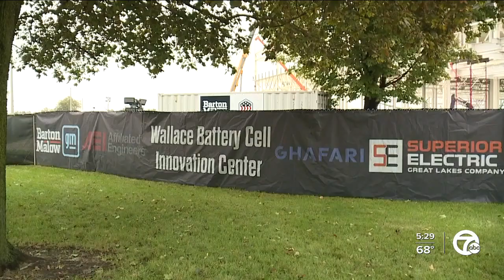GM building all-new EV battery facility at Tech Center in Warren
General Motors announced Tuesday it is building an all-new battery facility on the campus of the Global Tech Center in Warren.